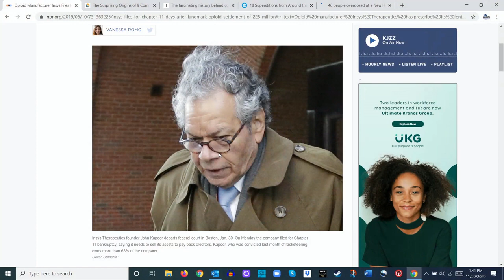Knocked Conscious: A conversation about U.S. medical insurance as a whole.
Chris and Mark discuss U.S. medical insurance as a whole and question why many holistic/other "treatments" aren't covered.